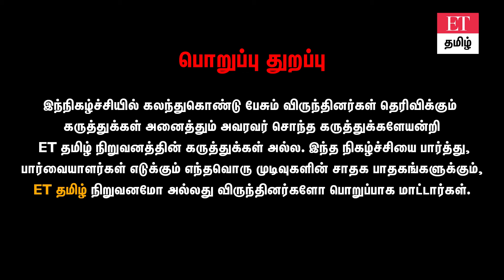𝗠𝘂𝘁𝘂𝗮𝗹 𝗙𝘂𝗻𝗱𝘀 𝘃𝘀 𝗦𝘁𝗼𝗰𝗸𝘀🚨| Trading-ல் எவ்வளவு சம்பாதிக்கலாம்?ஒரு லட்சம் போட்டால் 30 லட்சம் கிடைக்குமா?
நன்றி